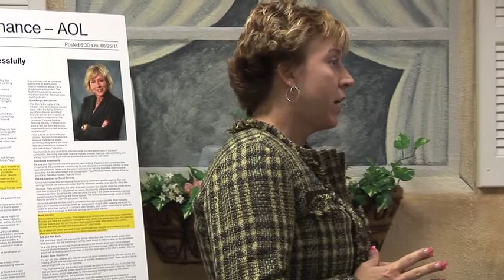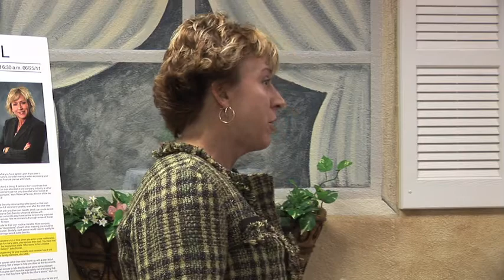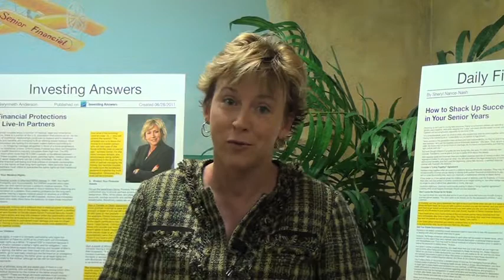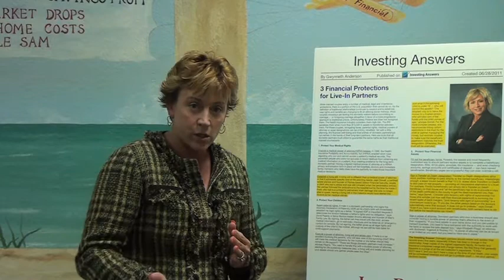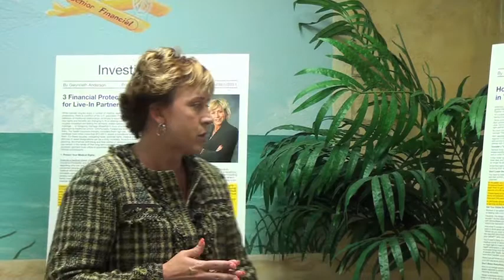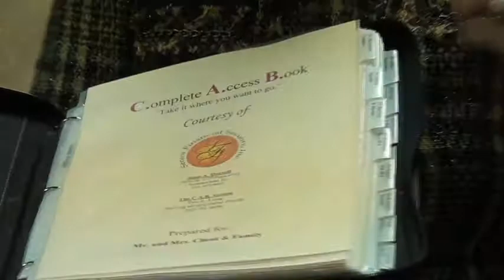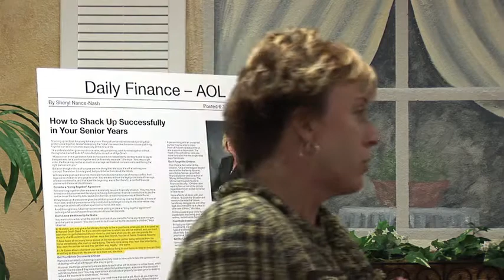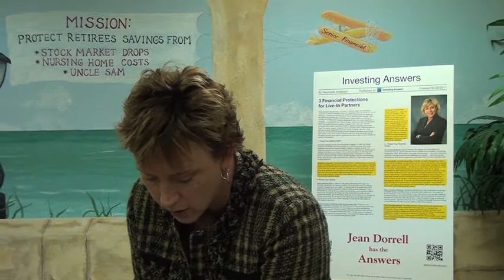Being Single with Money.mov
What you need to know about how to protect your money and your significant other